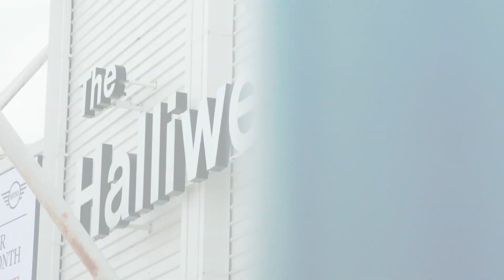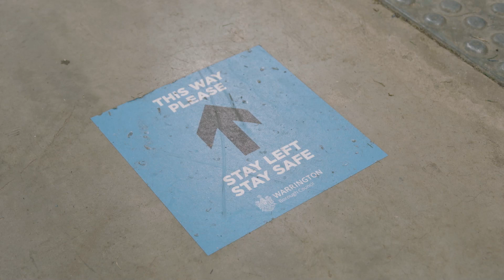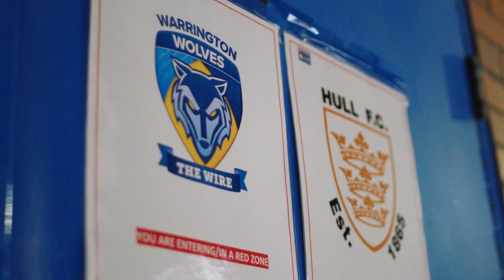Safe return of fans | Halliwell Jones Stadium regulations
As we prepare to welcome our supporters back from Monday 17 May all fans should follow our updated Covid-19 supporter code of conduct to keep themselves and others safe.